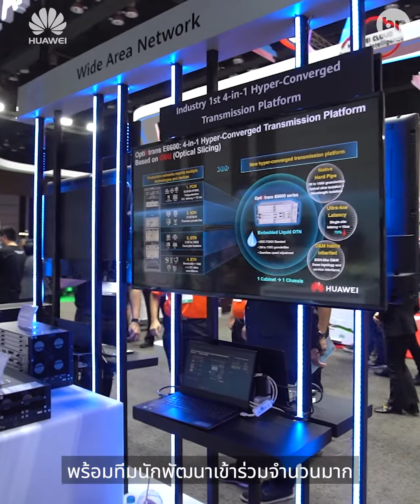Huawei Powering Digital Thailand งานโชว์เคสครั้งยิ่งใหญ่ของหัวเว่ย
กลับมาอีกครั้งกับงาน Huawei Powering Digital Thailand งานโชว์เคสเทคโนโลยีครั้งใหญ่ประจำปีของหัวเว่ยเพื่อตอกย้ำความเป็นผู้นำในไทย โดยในคลิปนี้ Blognone จะพาไปดูไฮไลต์ที่น่าสนใจของงาน พร้อมโชว์ศักยภาพเทคโนโลยีคลาวด์, AI และ 5G ของหัวเว่ยใน Use Case ต่างๆ ที่จะช่วยพาธุรกิจไทยสู่ยุคดิจิทัลเต็มรูปแบบ